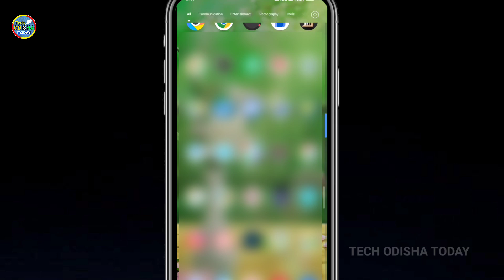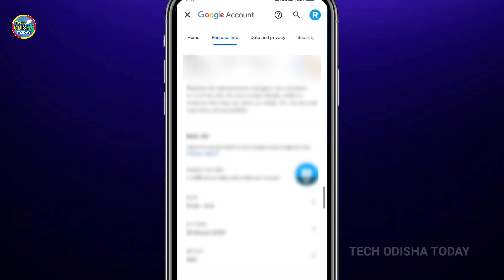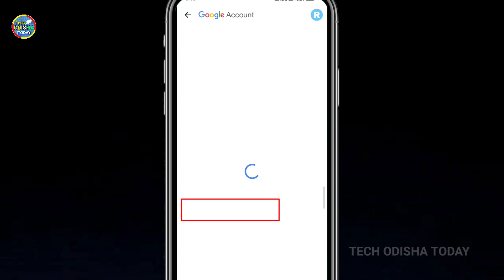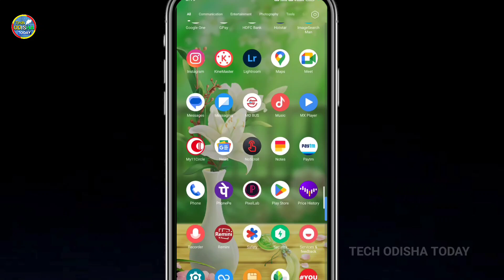How to recover password google gmail account odia |forget gmail password in Odia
Yiur Queries -:
how to reset gmail password odia
gmail account odia
tech odisha today
how to change gmail password odia
forget gmail password odia
gmail.id ra password kemiti janiba

DISCLIMER :-